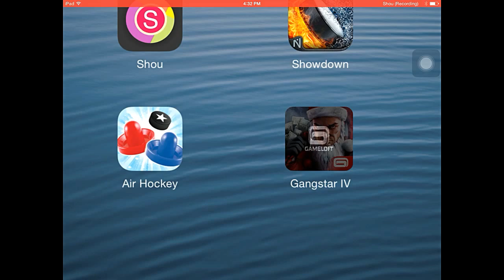Driving Like A Asian - Gangster Vegas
Sorry for the bad Ipad mic.